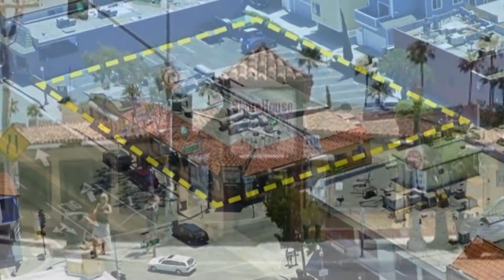View Properties for Sale -- 801 E. Balboa Blvd. Newport Beach CA.mp4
It doesn't get better than this! Once-in-a-lifetime opportunity to acquire this Absolutely

Prime Commercial Corner at Main St. and Balboa Blvd... 6 lots-over 1/3 Acre - with ample on-site parking. Just moments to

Ocean, Bay front, Ferry, Shops and Recreation. Zoned for a Restaurant, Retail, Mixed use... this opportunity is endless! See

photos for aerial views of location.

Stanfield Residential Group, located in Huntington Beach, CA, specializes in all types of real estate throughout Orange

County and Newport including: Luxury Homes, Waterfront Homes, View Properties, Estates, Foreclosures, and Short Sales. As one

of the world's top producing real estate organizations, we are committed to providing not only the best real estate services,

but also the greatest expertise and professional, personalized service to each of our clients.
Our simple online search options will make it easier than ever for you to find the home of your dreams. We can accommodate

your price range, needs, preferences, and lifestyle to find you the perfect Huntington Beach, Newport or Orange County home

for sale for your particular situation. For those interested in investment real estate, we also offer income producing

properties that offer safe and secure monthly income. We can also efficiently handle short sales to take the stress off of

all parties involved.
Our years of quality service have allowed us to build relationships with many banks throughout Orange County. Therefore, we

are able to offer real estate owned properties to our clients, which are often listed at below market prices. Take a look at

our listings and property search for our most recent inventory of Huntington Beach homes for sale. For more information on

Key Phrases:
Huntington Beach, Orange County, Newport Beach, Coastal Orange County, Southern California, Bank Owned, Short Sale,

Foreclosure, Waterfront, View, Estate, Real Estate, Properties, For Sale, Huntington Beach Real Estate, Huntington Beach

Homes, Orange County Homes, Orange County Homes for sale, Orange County Real Estate, Coastal Orange County, Coastal Orange

County Homes for Sale, Luxury Properties, Waterfront Properties for sale, View Properties for sale, Orange County Estate,

Orange County Foreclosures, Huntington Beach Foreclosures, Huntington Beach Short Sale

Foreclosure, Waterfront, View, Estate, Real Estate, Properties, For Sale